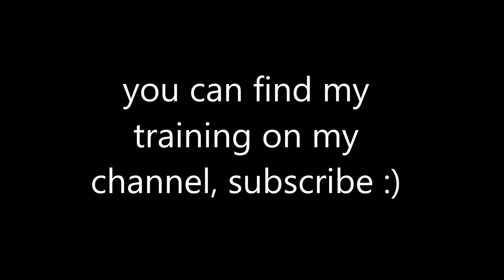5'7 dunker - 45 inch vertical test Ace jumper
i test my vertical jump on a low rim , the target is at 11 ft and my reach is 7'3 5'7 dunker ace jumper , my road to 50 inch vertical continue